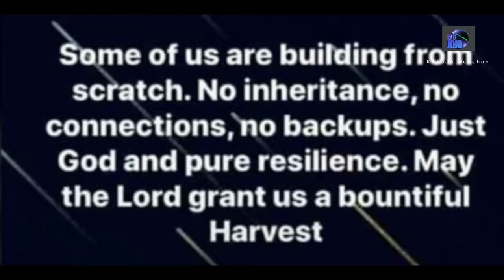E YONU SIMI - non stop | Adé Orí Òkín Wasiu Ayinde K1 De Ultimate: Kwam 1 wasiuayinde 2020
This is the Longer version - Non-Stop song of eyonusimi by wasiuayinde

This song is good for gyms and party-like mood. Viewers can dance to it during yoga to enhance fitness experiences.
kwam1 Iyonu Olorun wasiuayinde kbjojo latest hit track of 2020.

For more enquiry and promotional and branding purposes